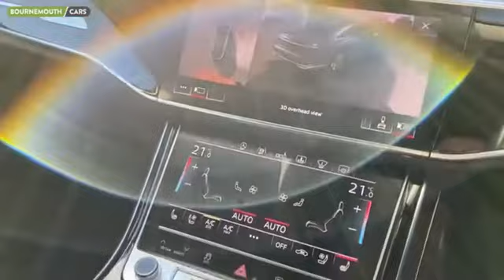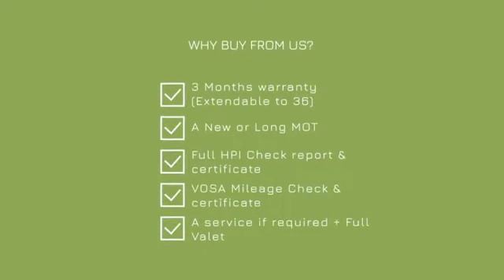2017 67 AUDI A8 3.0 TDI QUATTRO 4d 282 BHP